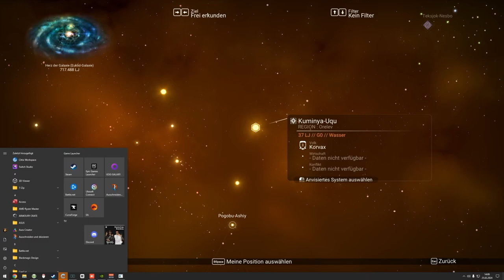No Man's Sky - Expedition Omega - Planeten Suche 🌌 - E09